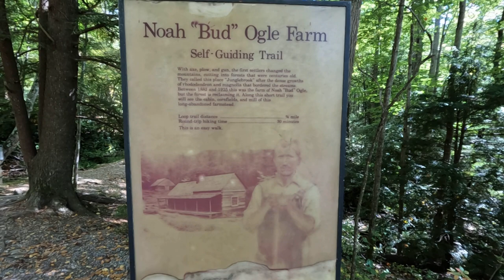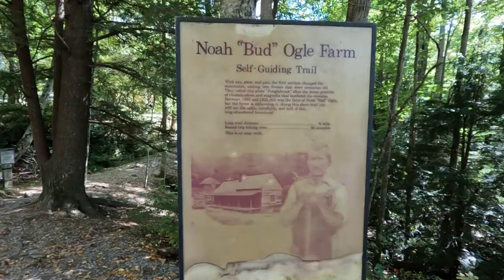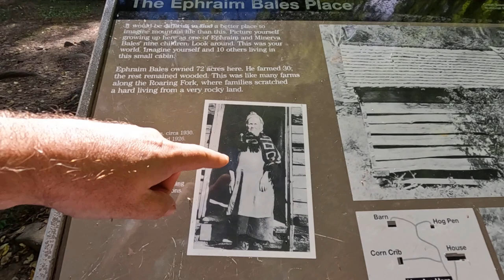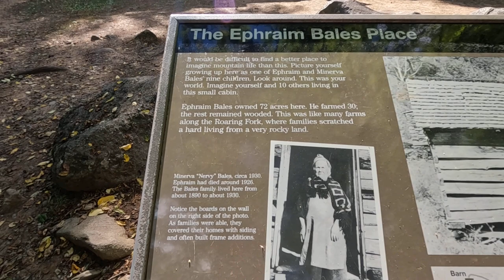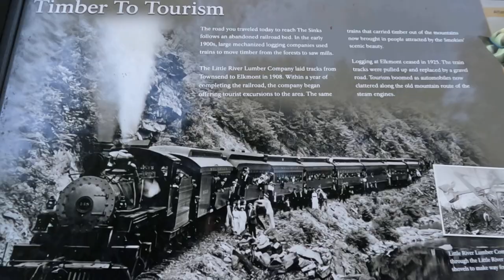Spend A Day In The Smokies With Us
Hello friends, come along with us as we go about our day here in the Smoky Mountains. We stopped by the Old Mill and Restaurant and had lunch and visited the blacksmith shop there. We travel the Roaring Fork Motor Nature Trail and visit some of the old cabins. Hope you enjoy the video and have a Blessed Day Friends!  Justin